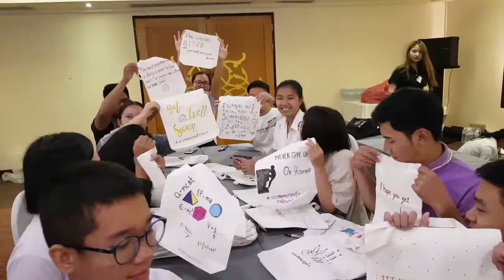เพ้นกระเป๋าผ้า มอบให้กับ รพ.ทหารผ่านศึก โดย เยาวชนคนเก่ง ในโครงการด้วยรักและห่วงใยฯ รุ่นที่ 9/2562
เยาวชนคนเก่ง ในโครงการด้วยรักและห่วงใยฯ รุ่นที่ 9/2562 จัดกิจกรรมจิตอาสา เพ้นกระเป๋าผ้า500 ใบ มอบให้กับ รพ.ทหารผ่านศึก โดย เยาวชนคนเก่ง ในโครงการด้วยรักและห่วงใยฯ รุ่นที่ 9/2562